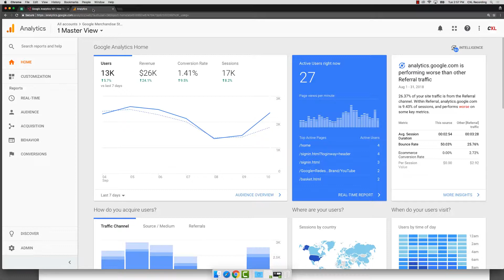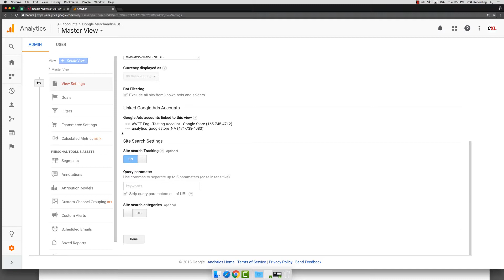How to use Google Analytics - Hit the UX Goldmine! How to activate site search in Analytics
Did you know Site Search in Google Analytics is a UX Goldmine? In this video of my How to use Google Analytics series, I will show you how to activate Site Search, tell you why this feature provides a goldmine of data to your content and UX teams, and how you can start gathering insights from reports.

How to use Google Analytics for Beginners

Mercer is here to help level up your Google Analytics skills! I'll show you how to do everything from setting up your Google Analytics account to using event tracking, goals and many Pro Tips along the way.

Are you looking for more indepth Google Analytics certification training? We have several courses for that.
See how you can learn from the very best to become one